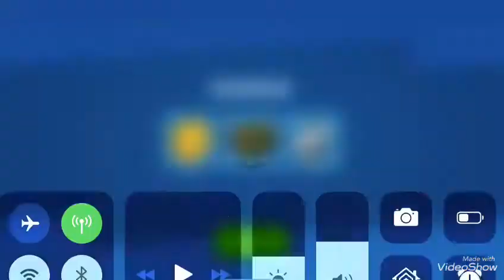#6 Bombastic Brothers sconfiggiamo uno dei boss della città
Scusate ma non riesco a stare dietro ai video con la scuola poi sono stato in vacanza e sono stato male scusate
È per bambini di più di 13 anni